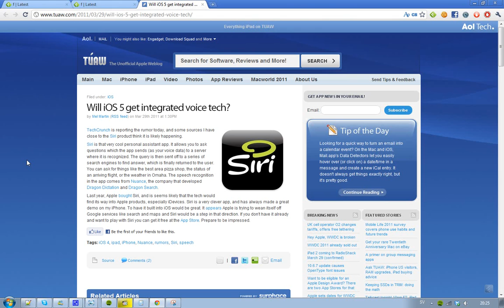iOS 5 Have Integrated Voice Tech? Apple Implementing Clever Siri App Into iPhone 5?